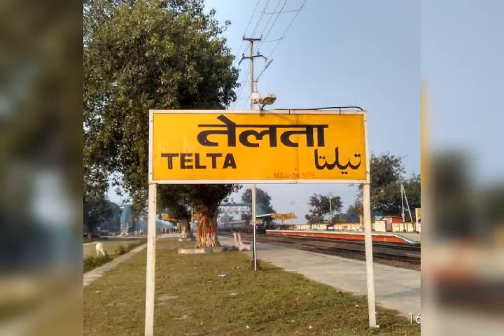यहां का सब शांति शांति है lockdown 2019 videoTELTA railway station Telta: Indian railway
Telta

 bihar railway station lockdown video
Telta
bihar
Katihar
station